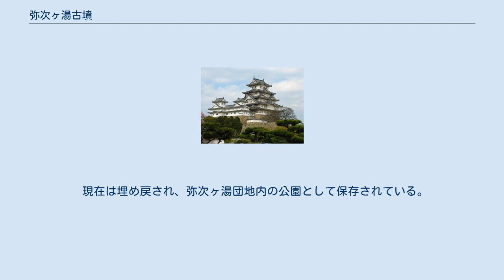弥次ヶ湯古墳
弥次ヶ湯古墳（やじがゆこふん）は、鹿児島県指宿市十二町に所在する古墳時代中期後半～後期前半の古墳。
指宿市指定史跡。
現在確認されている範囲で、日本列島古墳文化圏の最南端に位置する古墳とされる。
 薩摩半島南部、鹿児島湾（錦江湾）入口に臨む活火山「池田山川」の東側山麓に広がる海抜4〜6メートルの火山性扇状地末端に位置する。
古墳のある場所は市営住宅（野次ヶ湯団地）の敷地内となっており、西側にはJR指宿枕崎線が隣接する。
 遺跡の周辺は、周知の埋蔵文化財包蔵地「敷領遺跡」として知られており、1996年（平成8年）に市営住宅建設に伴い指宿市教育委員会により発掘調査が行なわれ、奈良～平安時代の建物遺構等が発見されていた。
 1998年（平成10年）に、北隣にもう1棟団地を建設する計画が起こり、発掘調査が行なわれた。
当初古墳の存在は想定されていなかったが、地表面から約30cmで「青コラ（7世紀第4四半期に降下した開聞岳の火山灰）」の2次堆積層に覆われた周溝と墳丘が発見された。
調査区西端では墳丘の約1/2が顔を出しており、残り半分は道路下に隠れ発掘できなかったが、地下レーダー探査により円墳であることが判明した。
周溝からは成川式土器を主体とする土器片（甕、鉢、壺、高坏、坩、ミニチュア土器など）約800点が出土した。
埋葬施設はすでに削平されたためか検出されなかった。
 2004年（平成16年）3月15日、指宿市の史跡に指定された。
 薩摩半島・大隅半島西部を中心とする、九州南部の古墳時代地域社会は、土壙墓を一般的な墓制とし、前方後円墳などの高塚古墳が一部（志布志湾岸など）を除いて存在しない「古墳の空白地帯」とされていた。
その中で弥次ヶ湯古墳は、局地的ではあるが古墳の分布圏が薩摩半島南端まで広がっていたことを示す重要な遺跡となった。
 現在は埋め戻され、弥次ヶ湯団地内の公園として保存されている。